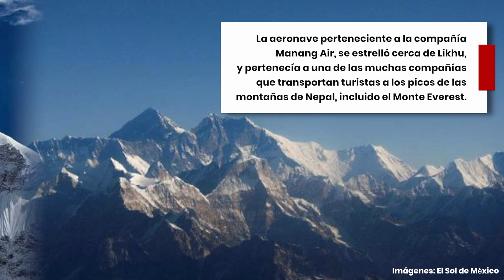Mueren 5 mexicanos durante paseo en helicóptero por el Everest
Seis personas, entre ellas cinco mexicanos (tres mujeres y dos hombres) y un piloto nepalí, murieron de forma trágica en el Monte Everest, luego de que se estrellara el helicóptero en el que viajaban.